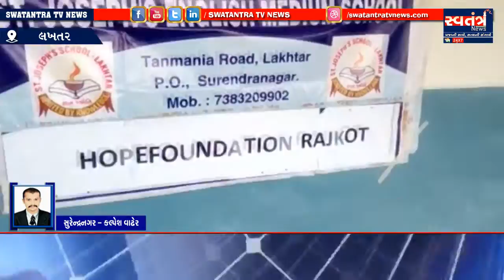LAKHTAR માં આવેલ એકમાત્ર ઈંગ્લીશ મીડીયમ સ્કૂલ સેન્ટ જોસેફ માં અનાજ અને કપડાં નું વિતરણ કરાયુ